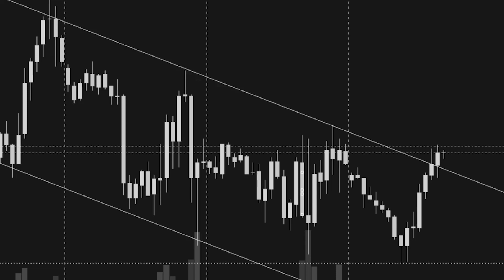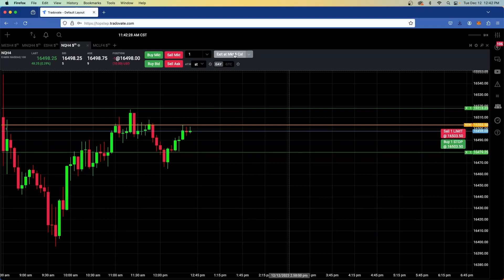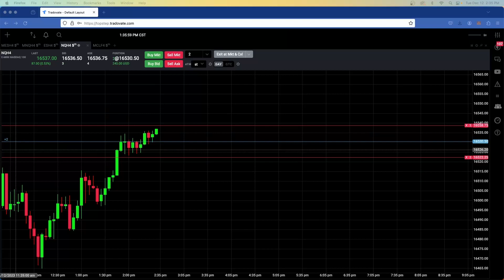+$581 Day Trading Futures NQ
Trading Journal
Trading on Prop Account